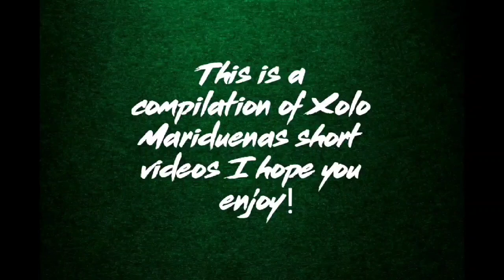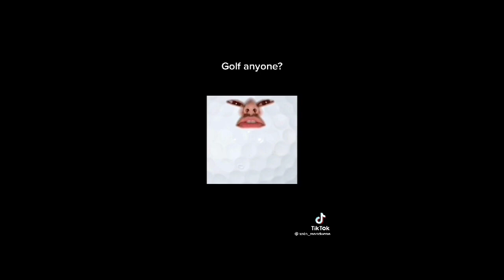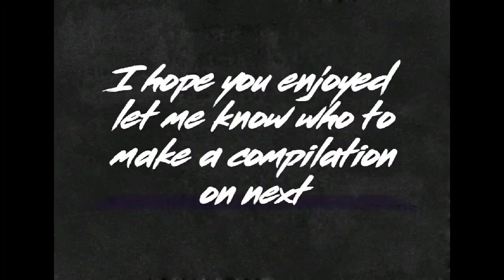Compilation of Xolo Maridueña's Short Video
I hope you enjoy this compilation of Xolo Maridueña's (Miguel) short videos

I tried my best to find as many of these clips as possible. I apologize if not every short video is here.

Thank you guys so much for 800 subscribers ❤ I would never think I could get that many in a short period of time. I am so grateful for the growth. I hope to start making videos on different topics.

Sovined